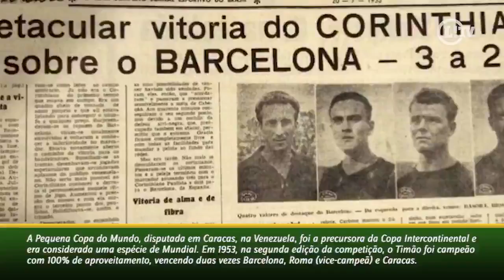⚽ É Mundial? Veja títulos mundiais que os clubes brasileiros poderiam reivindicar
Desta forma, o LANCE! fez um levantamento com os títulos que as equipes brasileiras acreditam ser válidos como conquistas mundiais.